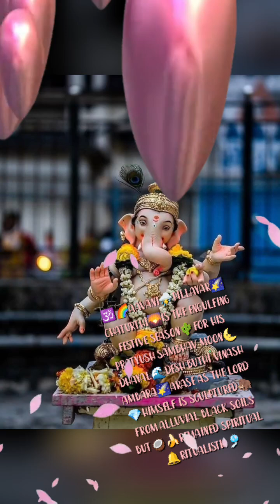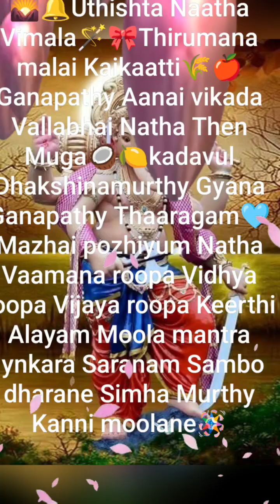ABHAYBUDHI🎇GANAPATI 🌠RAJA🕉️BABA AAVANI🪘MAHA🎏GANESH🕌CHATURTHI🌈FESTIVAL🍓 BALAVIGNESH(7/9/24:SATURDAY